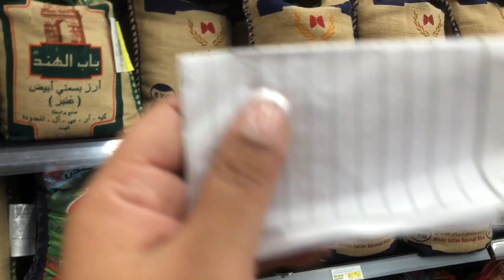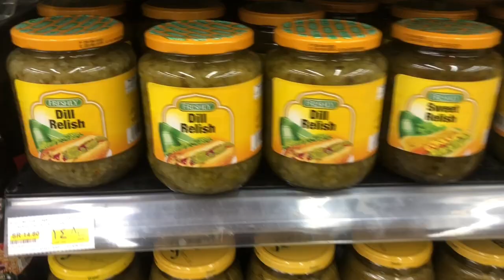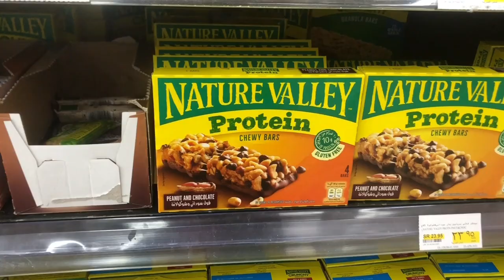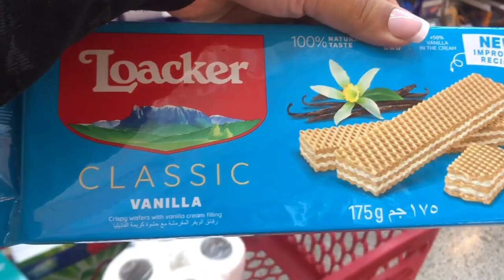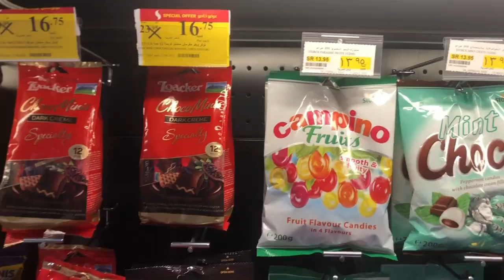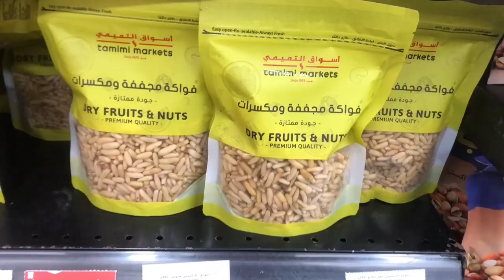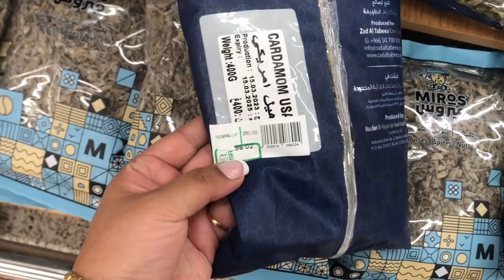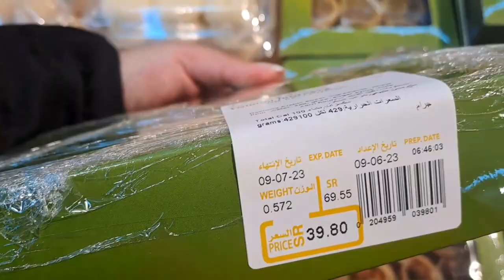tamimi market umluj saudi arabia| grocery haul | vlog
One month grocery shopping | Big grocery  store in Umluj
..keywords..
Grocery shopping in ksa
Umluj city
Umluj city saudi arabia
aesthetic vlog
couple vlogs
sitara yasin
large family grocery haul
walmart grocery haul
grocery haul
grocery haul 2023
vlog
tamimi market umluj saudi arabia
tamimi markets saudi arabia
Tamimi market umluj ksa
weekly grocery haul
shopping in umluj
saudi arabia shopping
grocery vlog
grocery shopping vlog
living in saudi vlog
productive day in my vlog
grocery haul on a budget
huge grocery haul
grocery essential
umlujh saudi arabia
living im saudi arabia
saudi arabia
umluj
Rashani jankari saudi arabia mein